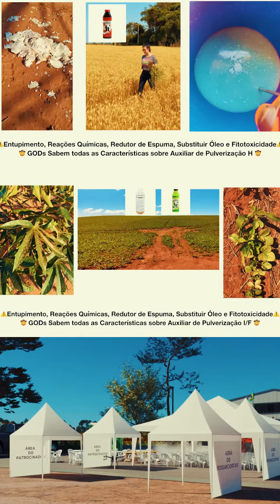AGRO SPI Pulverizar É Fácil 🚀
🚀 Circuito AGRO SPI Descomplicando a Pulverização no Vale Paranapanema
🤠Curiosidades da Pulverização Agrícola
🚜 @agrospi Companhia Brasileira
🪖 Operação Comercial Pega No Bico